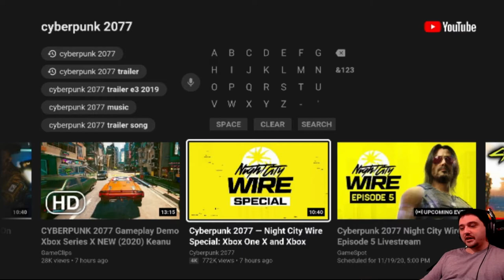CyberPunk Gameplay Xbox Series X Reaction!!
Thank you for stopping by I hope to see you again and please feel free to swing by my Twitch streams. always looking to just hang out and chat.